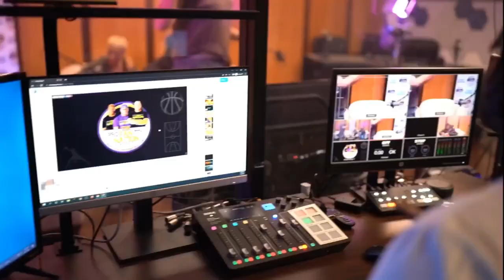LA Sparks vs Minnesota Lynx Post Game Show & Press Conferences - Layshia Clarendon, Lexie Brown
Welcome to the LA Sparks Weekly Post Game Show for July 20th the Los Angeles Sparks vs Minnesota Lynx in Minnesota.
Hosts Mykell, Fredo and DJ Tricey have share their post game analysis and talked to Head Coach Curt Miller as well as Lexie Brown and Layshia Clarendon after the game.
The Sparks welcomed back two of their very missed guards Layshia Clarendon and Lexie Brown with whom stormed back in the 3rd Quarter to give the team a chance to win or tie at the buzzer with a Nneka Ogwumike 3pt shot.

Welcome to Infanity TV, the ultimate destination for all your sports, basketball andentertainment needs!

Join us on "The Breaks!", where we bring you a fresh and snarky take on daily sports shows. Our witty and knowledgeable hosts dissect the latest sports news, update you on the hottest trades and play-by-play action, and offer their unique perspective on the world of sports. Get ready for some chuckles and insights that will keep you coming back for more!

For all the WNBA enthusiasts out there, "LA Sparks Weekly" is your go-to show. Follow the journey of the Los Angeles Sparks, one of the most exciting teams in the WNBA, as we bring you exclusive content that includes press conferences, player and coach interviews, and expert analysis from our hosts. Gain a deeper understanding of the team dynamics and feel the excitement of being a part of this incredible basketball community.

If the Lakers and NBA are your passion, then "The Profanity Nation" is the show you won't want to miss. Dive into the world of Laker Nation with us as we discuss the latest happenings, share riveting analysis, and provide commentary on the NBA as a whole. Be part of the conversation, join the debate, and stay on top of all the buzziest NBA news.

Don't miss out on any of the gripping action, insightful analysis, and exciting moments that Infanity TV has in store for you.